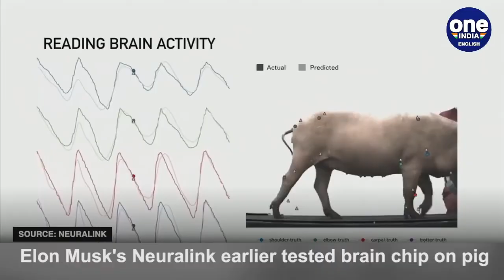Prosthetic 'eye' that can help the blind 'see' | Oneindia News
Researchers at the Monash University in Melbourne, Australia have developed a device that can restore vision in blind persons via an implant in the brain.  The 'Gennaris bionic vision system' has been under development for 10 years and is now preparing for its first clinical trial. 2 more contenders are in the race to make similar devices.